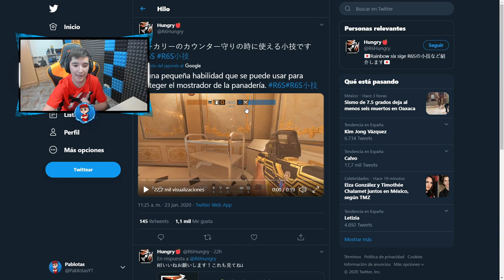EL MEJOR BANSHEE PARA DEFENDER CON MELUSI EN CAFÉ DOSTOJESWSKI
▸Targeta Gráfica: MSI GTX 1080 Gaming X 8GB GDDR5X
▸Placa Base: MSI Z370-A Pro
▸Procesador: Intel Core i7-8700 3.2Ghz BOX
▸Memoria Ram: G.Skill Ripjaws V Red DDR4 2400 PC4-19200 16GB 2x8GB
▸Fuente de Alimentación: Thermaltake Smart RGB 700W 80 Plus
▸Cascos: Kingston HyperX Cloud II (Grises)
▸Ratón: LOGITECH G PRO
▸Micrófono: Rojo Yeti
▸Teclado: K75 Corsair Mecánico
▸Monitores: ASUS XG258Q 24.5" 240hz / Asus MX279H 27" LED IPS
▸Caja: Tacens Mars Gaming